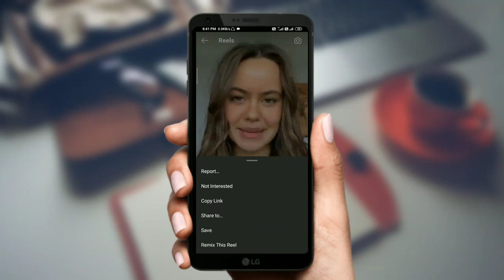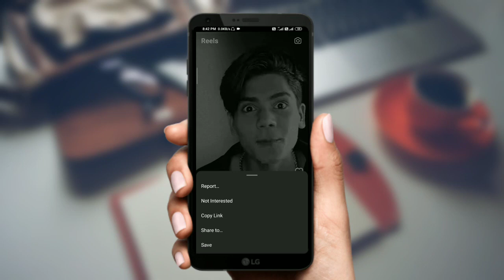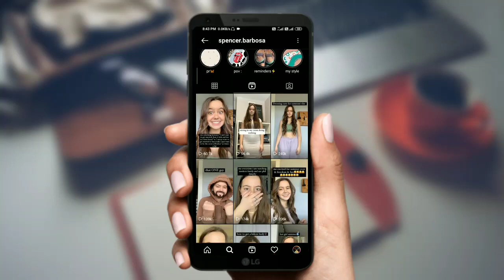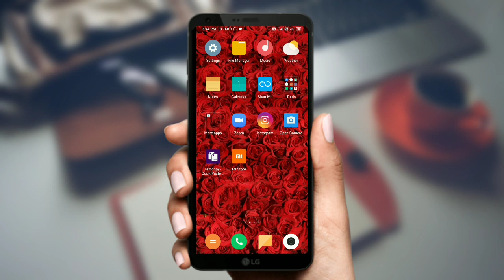Instagram new update Remix This Reel new option|| Instagram Reel Video Duet kaise karen in Hindi